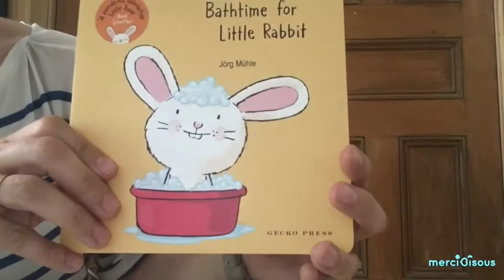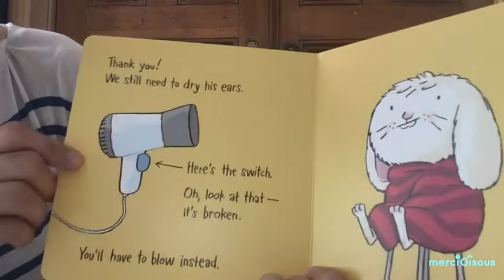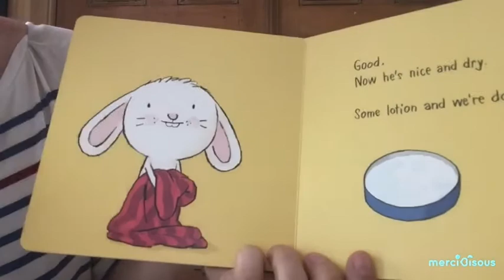Read Aloud "Bathtime for Little Rabbit", Jörg Mϋhle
"It's Little Rabbit's bathtime.
Run the water, shampoo his ears, make sure he keeps his eyes shut!
Now it's time to dry off. Can you help?"

Written and illustrated by Jörg Mϋhle, this is a sweet and simple interactive board book that will empower the child to take care of Little Bunny. This is such a brilliant first book that will make the bath routine an enjoyable experience for everyone.